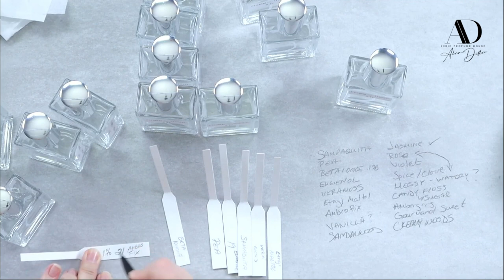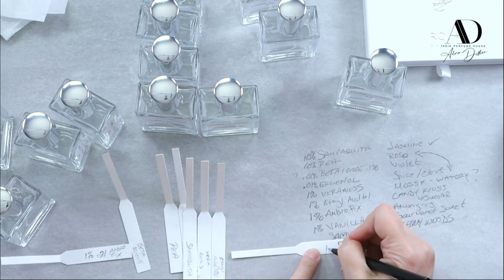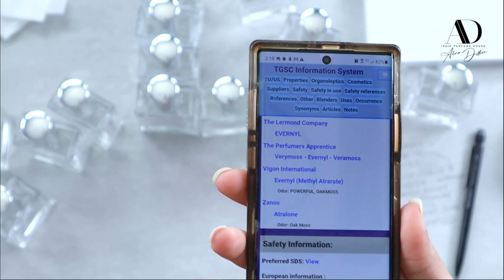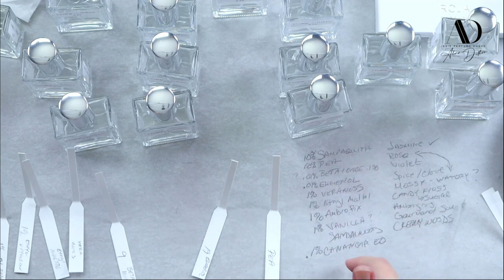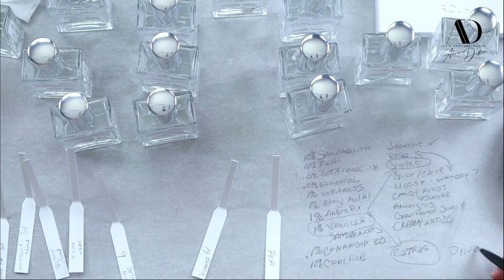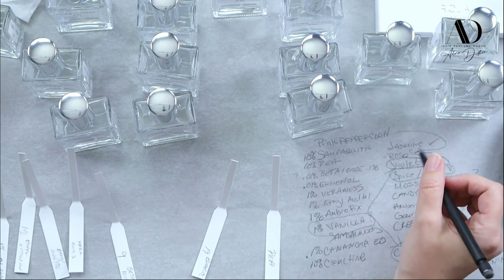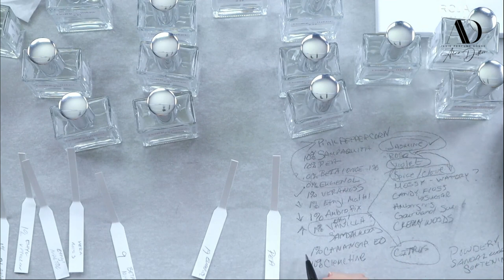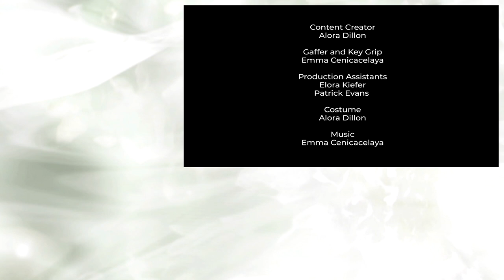How to make perfume | A Perfumer's View (ROJA PARFUM - ESSENCE DE PARFUM)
This video is our shoutout to Roja Parfums 10th ANNIVERSARY

Roja Parfum - ESSENCE DE PARFUM POUR FEMME Discovery Collection covers seven of Roja Parfums iconic Pour Femme scents - Scandal, Reckless, Risqué, Elixir, 51, Enigma and Danger.

In this video we also tried to do some form of material matching, and... Please, check the video, you would be amazed by the Roja's creation, as we are. ❤️❤️❤️

for the proper handling and usage of ingredients. It is each viewer's responsibility to read up on and follow the IFRA safety guidelines and not the responsibility of Drop by Drop or Creating Perfume, LLC.

Thanks again!